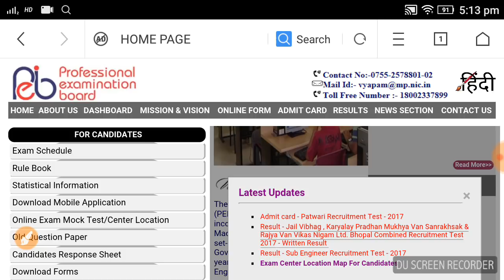मध्यप्रदेश पटवारी 2017-Admit Card आ गया | hurry up जल्दी करें डाउनलोड करने के लिए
हेलो दोस्तों इस वीडियो में मेने मध्य प्रदेश पटवारी के एडमिट कार्ड के बारे में बताया है अगर आपको यह वीडियो अच्छा लगे तो प्लीज हमें channel को सब्सक्राइब करें और इस वीडियो को शेयर जरुर करें